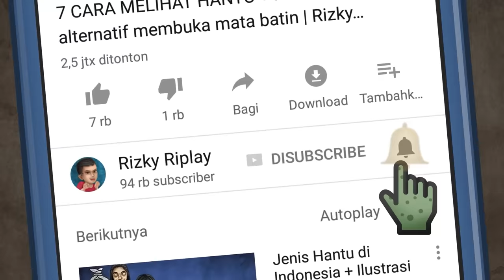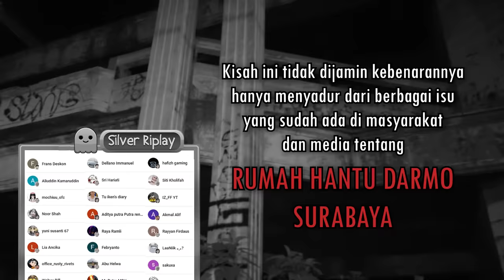MISTERI RUMAH HANTU DARMO - Mereka Masih Panggil2 yg Lewat HORORMISTERI | Kartun Animasi Horror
Ini adalah kisah Urband Legend surabaya yang terkenal yaitu asal usul rumah hantu darmo atau rumah darmo. Rumah mewah yang terbengkalai hingga rusak dan seram itu tidak diketahui pemiliknya, Para pedagang nasi goreng atau bakso yang lewat disitu kadang dipanggil oleh pemilik rumah yang terlihat mewah, padahal kondisi aslinya  rusak terbengkalai

ini adalah kisah dari keluarga awal yang pernah menempati disana.
(Kisah ini tidak dijamin kebenarannya, berdasarkan cerita yang beredar di masyarakat dan media2)

Animasi oleh Cak Waw IG: @triohantucs